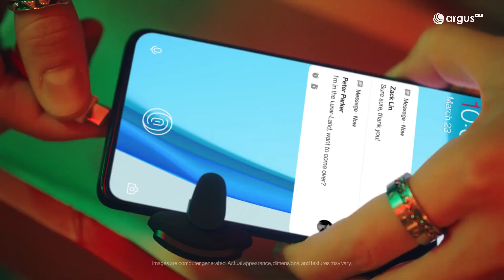ONEPLUS 9R Trailer Introduction Official Video Commercial HD | ONEPLUS 9R 5G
ONEPLUS 9R Official Trailer Introduction / Promotional Video Commercial Advertising in HD. ONEPLUS 9R 5G Official Introduction Trailer Features TVC AD Commercial. ONEPLUS 9R Features Video Advertising